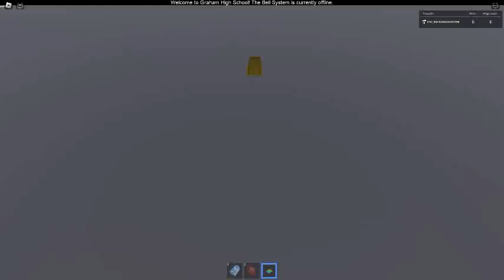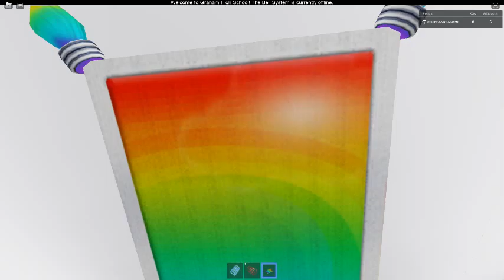Ceiling Fan 15313 In Toucan Fan's Haunted Fan Land